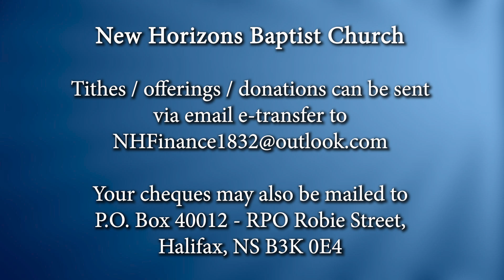New Horizons Baptist Church, Halifax - December 6, 2020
Sunday Worship -  December 6, 2020 w/ Dr. Rhonda Britton, preaching; New Horizons Praise Team: Tara Taylor, Sharon Johnson, and Deacon H. Thane Pleasant. Morning Prayer: Deacon Melinda Daye.